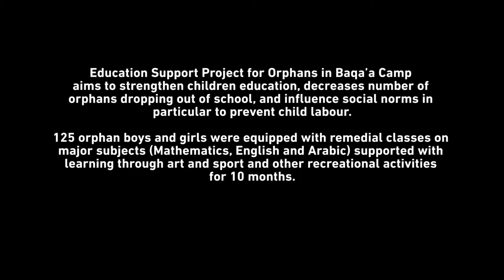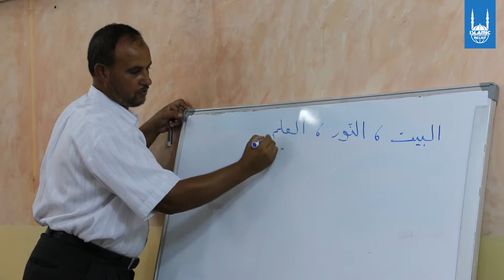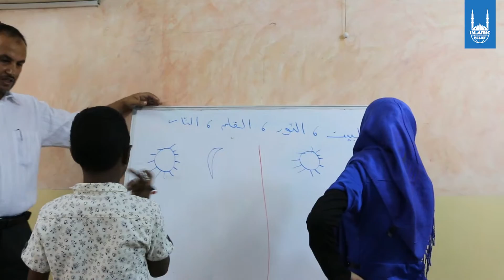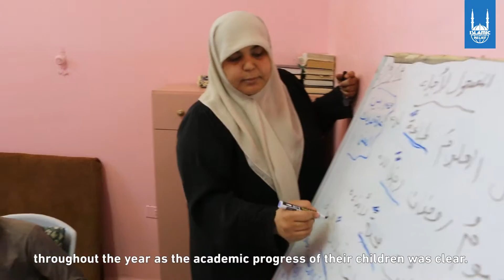Education Support for Orphans in Baqa'a Camp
The project aims to strengthen children education, decreases number of orphans dropping out of school, and influence social norms in particular to prevent child labour, 125 orphan boys and girls have been equipped with remedial classes on major subjects (Mathematics, English and Arabic) supported with learning through art and sport and other recreational and educational forms of activities and provide them with extracurricular activities for 10 months.

The main goal for this project was to encourage families to send their children to the course and ensure their commitment, JOD10 was paid to families on monthly basis and was tied to children attendance.